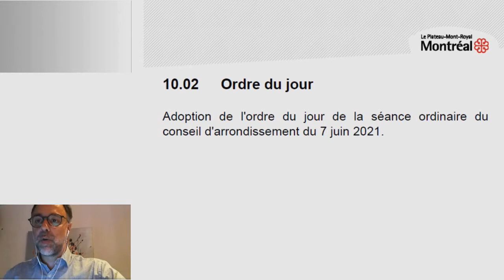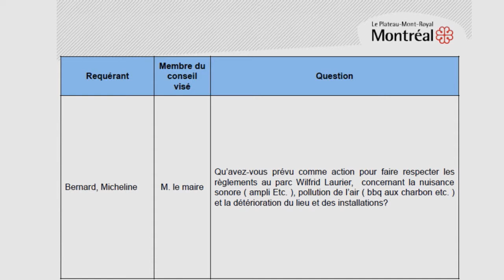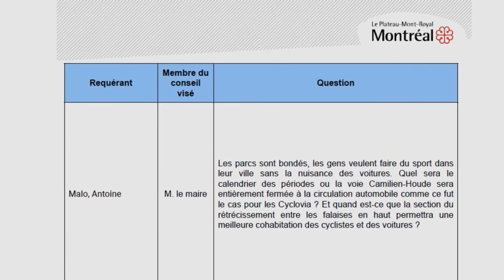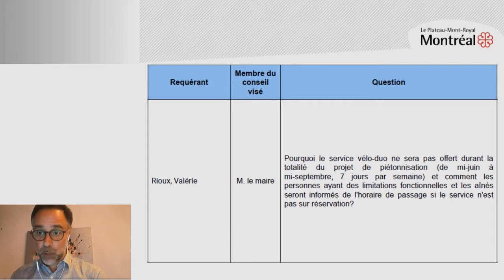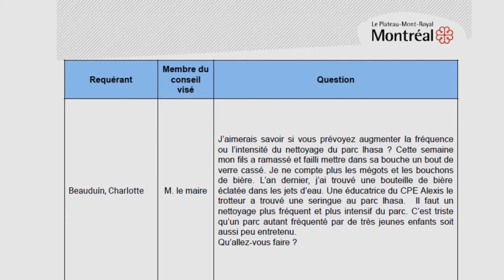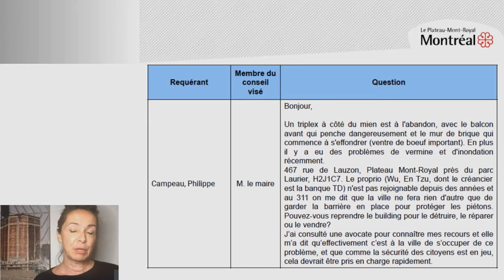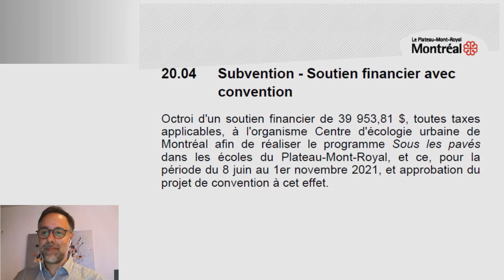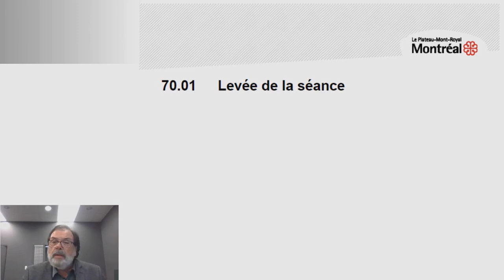Conseil d'arrondissement du Plateau-Mont-Royal_ Juin 2021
Séance ordinaire du conseil d'arrondissement
Juin 2021
Le Plateau-Mont-Royal